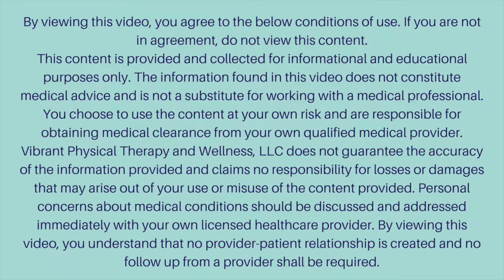Essential Oils & Movement in Motherhood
We cover how to use essential oils and movement to support you during motherhood. Let us know what other questions you have about Essential Oils!